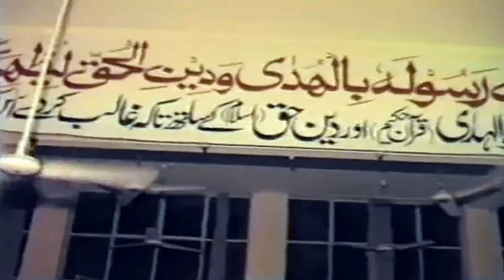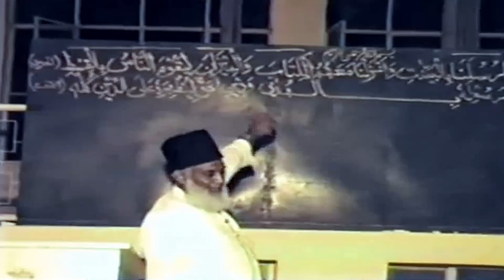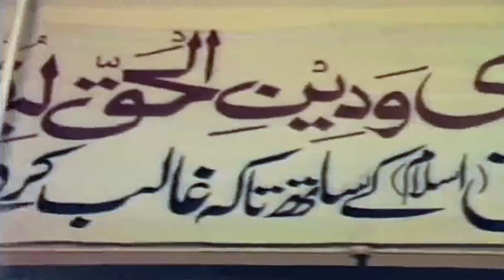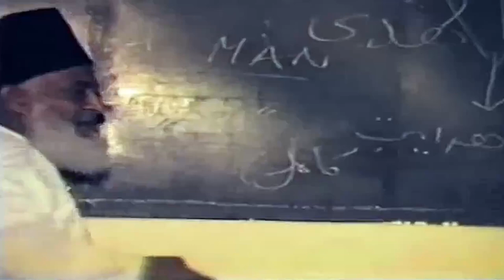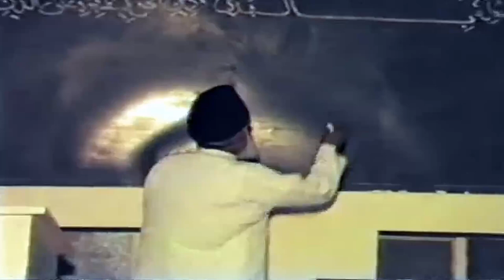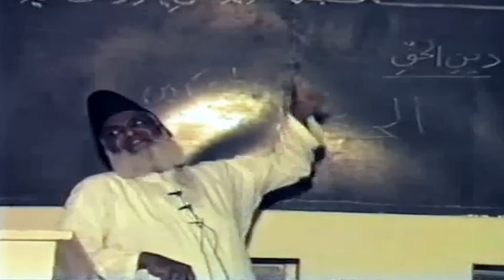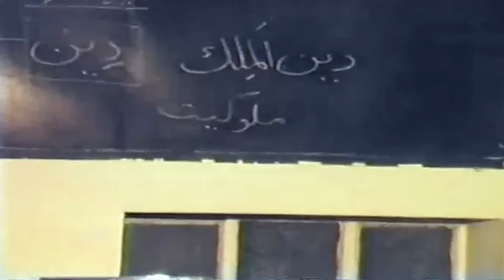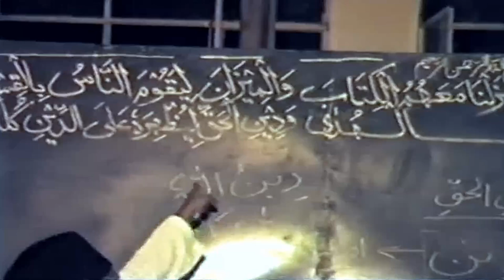Islam will rule the entire world! Dr. Israr Ahmed Surah Saff Part2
Most Powerful Lecture Series: Highly Recommended to Watch.
ڈاکٹر صاحب نے اپنی دعوت میں سب سے زیادہ لیکچر اس سورۃ الصف پر دیا ۔ یہ سورۃ اقامت دین کا حوالے سے خاص اہمیت کی حامل ہے۔
The study of this surah has been completed in 5 lectures. And this is the 2nd part.

For more detail regarding the lectures and philosophy of late Dr. Israr Ahmed (R.A) and for general queries contact from the information below:

Please follow these channels with very useful content.